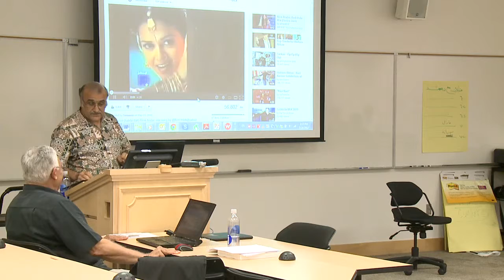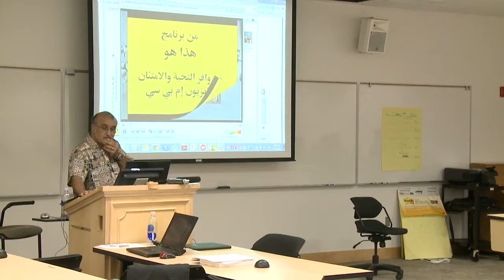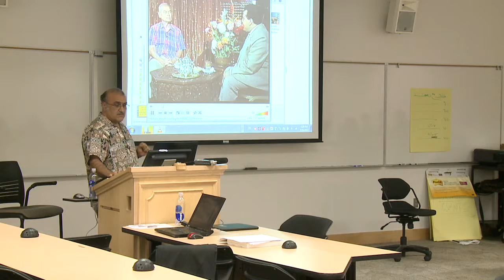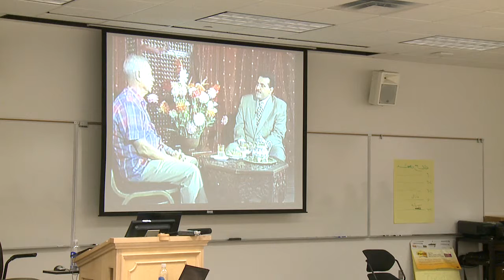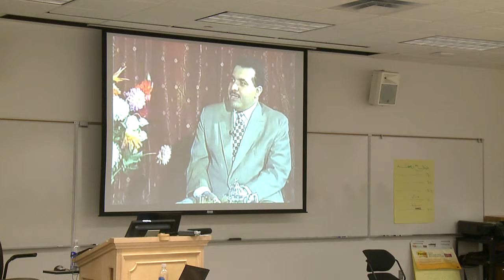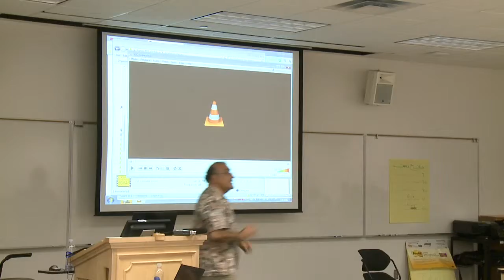Day 3 - Culture Part 2 - 2012 NMELRC STARTALK Arabic Teacher Training Workshop